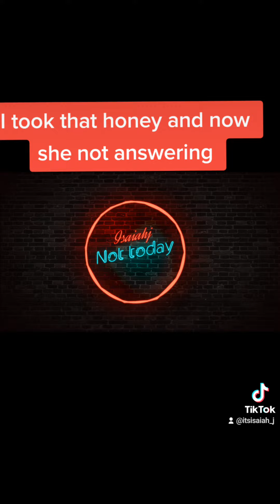I took that honey and now she not answering. They didn't tell me how this work